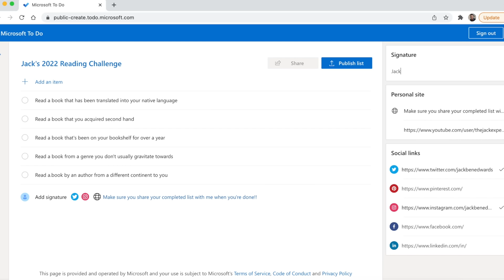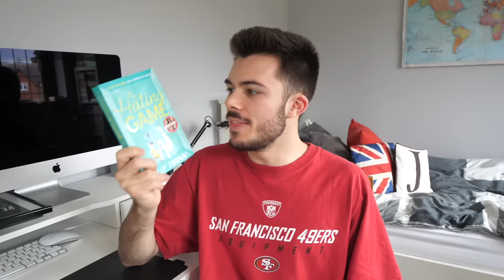i read 7 romance books in 7 days to fill the void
love is in the air but I’ve got my face mask on.

FAQs:
🔎  where do you live? paris, france

sub count:
📊  915,838